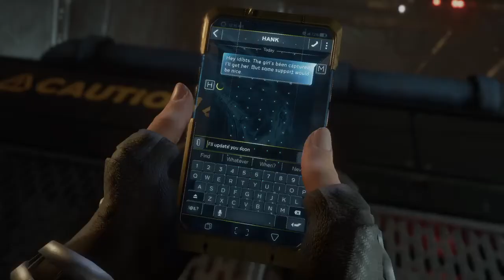Marvel's Avengers Walkthrough Gameplay (No Commentary) - Part - 11 - BLACKWIDOW